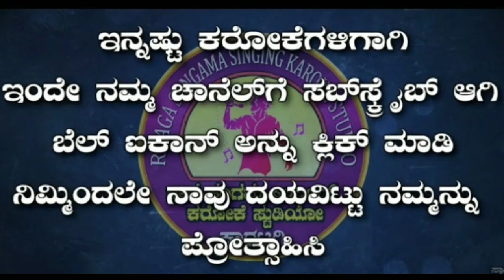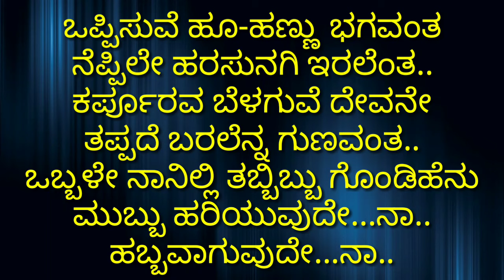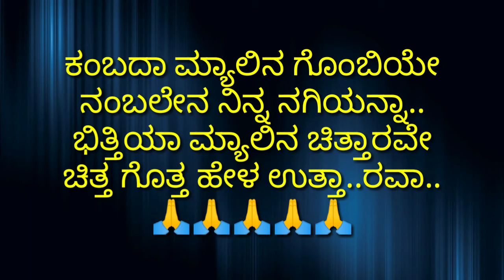Kambada Meyalina Gombeye Kannada karaoke Movie : Nagamandala